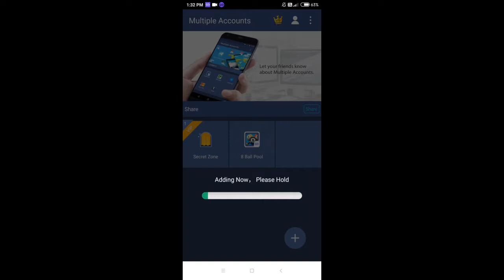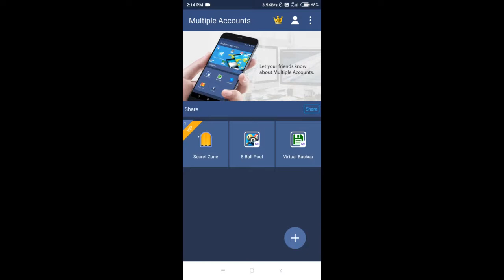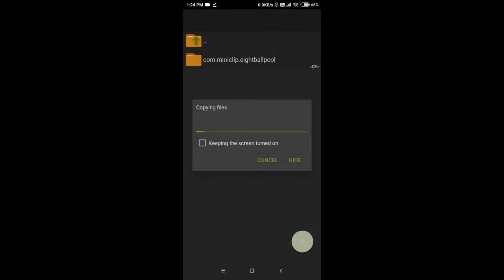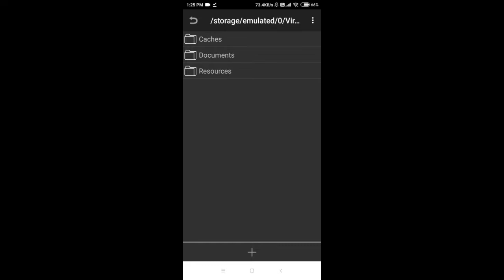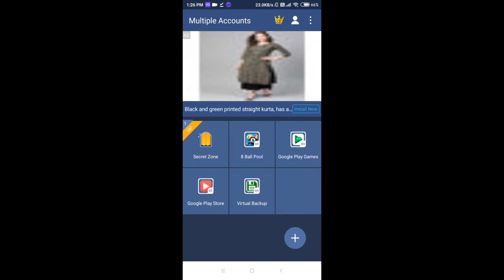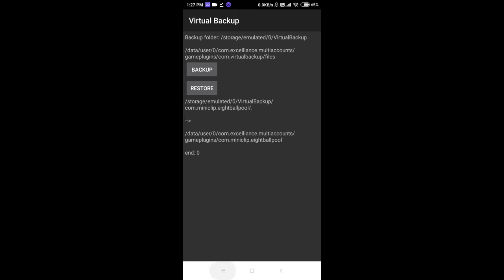Best Cash Offers To Purchase Supreme Cue In 8 Ball Pool ft. | Full Detailed Video # Supreme Cue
Backup File :-

Of course This Is paid trick, but You Will get It in Best Prices. At Start You Have seen Cash Prices For Just 2500 Cash Is $99.99.
( additional cash gets by VIP multiplier)

But From This Offer You Get Lot of Cash With Same prize.

All Customized Offers are available.